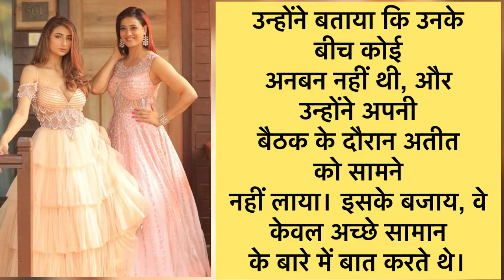Raja Chaudhary meets daughter Palak Tiwari after 13 years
raja chaudhary
palak tiwari
shweta tiwari
shweta tiwari daughter
raja chaudhary reacts on palak tiwari
shweta tiwari raja chaudhary
shweta tiwari daughter palak
palak chaudhary
shweta tiwari ex husband raja chaudhary
palak tiwari raja chaudhary
shweta tiwari husband
raja chaudhary contacts palak tiwari
palak tiwari and raja chaudary
raja chaudhry reaction on palak tiwari
raja chaudhary reaction
raja chaudhary fight
raja chaudhry reacts on palak tiwari allegations
raja chaudhary statement